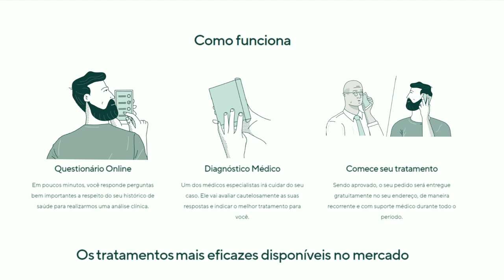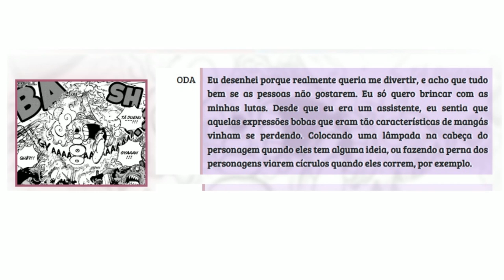A LINHA TEMPORAL DE TODAS AS TRANFORMAÇÕES DE LUFFY - O DESPERTAR E O GEAR 5 EXPLICADOS - ONE PIECE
FAÇA SEU TRATAMENTO COM A MANUAL - USE O CUPOM MANGAQ